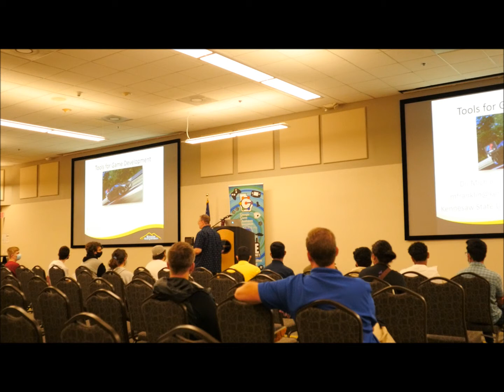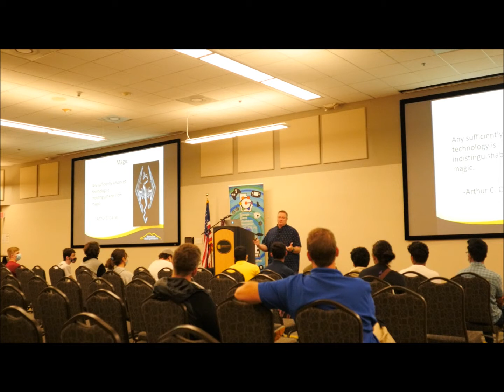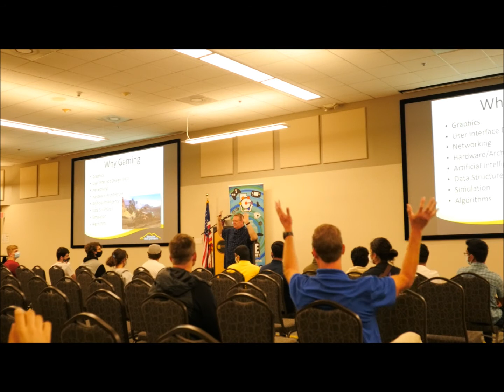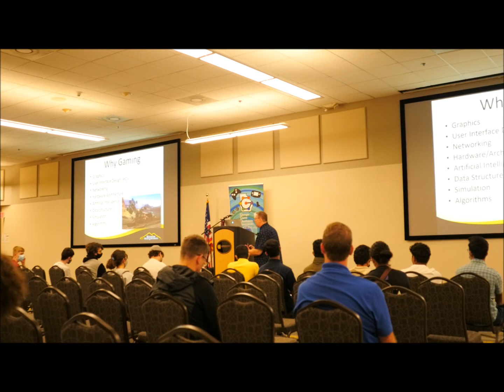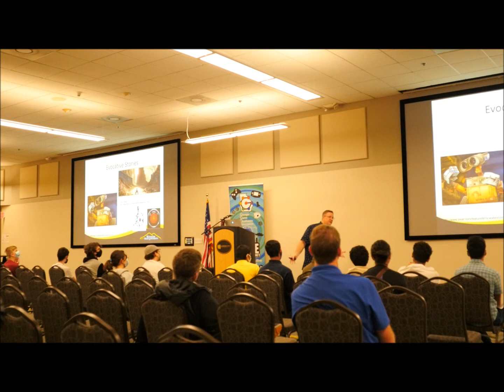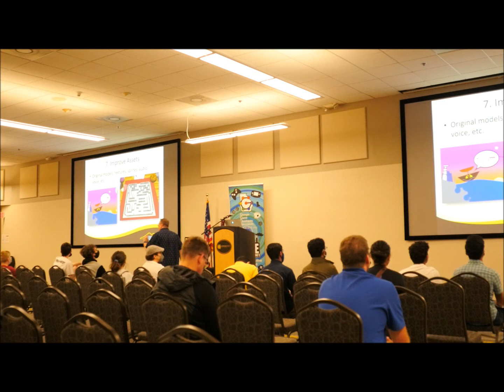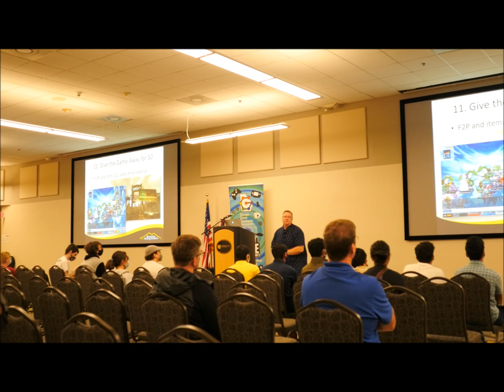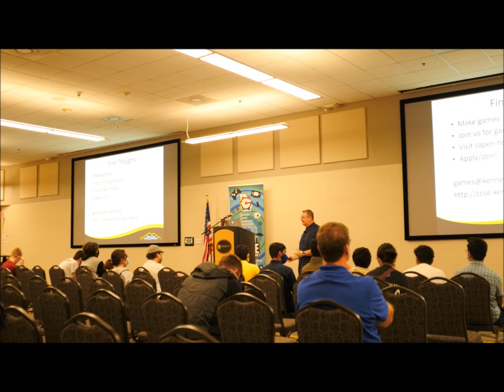Intro to Game Design by KSU at the 2021 SIEGE College Fair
Presented by Michael Franklin
This session covers what you need to do RIGHT NOW to prepare for a future in the gaming industry!  Get a look at the tools and techniques you can use to make games now and in the future.